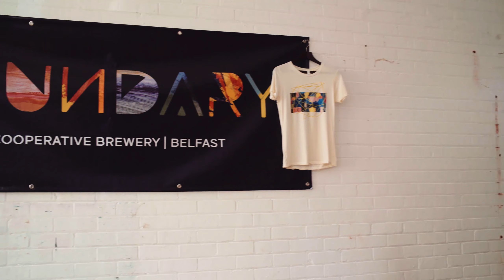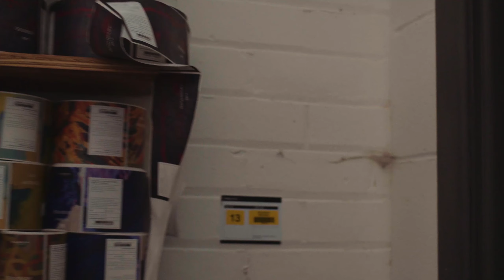P2Go Mini Adventure - Boundary Brewery (Belfast)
Today on our Places 2 Go Mini Adventure, Liqr.com host AJ Schraeder takes us on a tour of Boundary Brewery in Belfast. Sharing a brewery with friends - what could be better?!

If you'd like to watch our full Places To Go episode on Belfast and Glasgow, you can do that

Produced by WorldTourism.com in association with Teurism.com, UKTourism.com, GreatBritainTourism.com, IrelandTourism.com and ScotlandTourism.com.